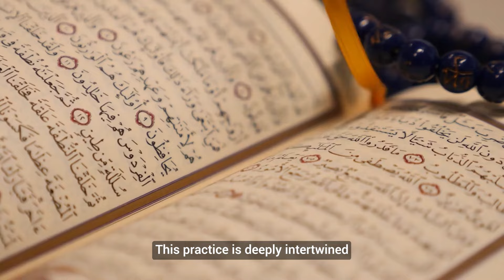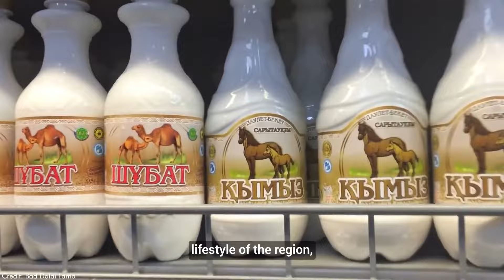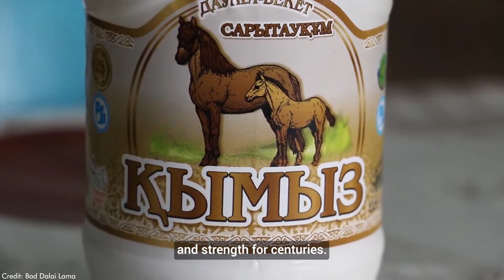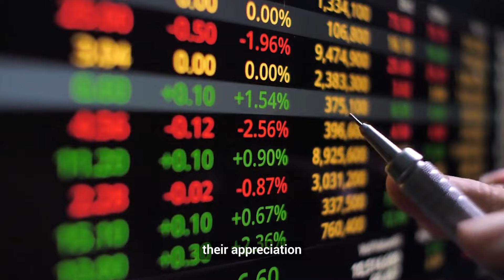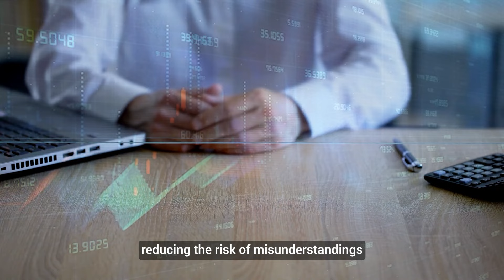10 Shocking Taboos in Kazakhstan That Will Leave You Speechless